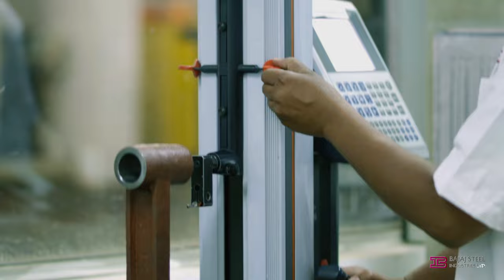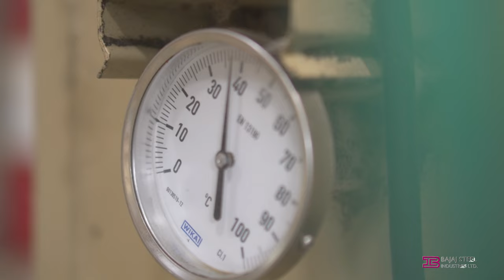Bajaj Ginning Plant | English | 2022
Bajaj is the only company in the world producing machineries for all cotton ginning technologies i.e Double Roller, Saw Gin & Rotobar. All Pressing technologies i.e. Down Packing, Up Packing & Horizontal Packing, Seed Cleaning, Delinting & Decorticating, and general engineering fabrication, machining, intelligent electrical panel manufacturing and various other engineering activities.